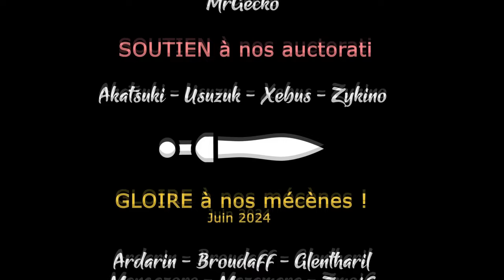SINS OF A SOLAR EMPIRE 2 - Partie 1- Ep03 - La victoire est à notre portée ! [FR]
Gaelden se lance dans une première partie sur Sins of a Solar Empire 2 !

- Ardarin
- Azzul
- Broudaff
- Glentharil
- Le Baron d'Onyx
- Mangazore
- Mazamara
- ZeCid
- Zmoi6